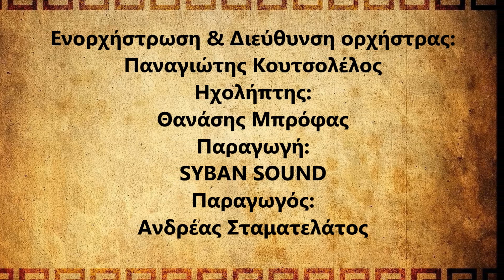Κώστας Καλλονιάτης ''Κάποτε ήμουνα βουνό''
Ερμηνεία: Κώστας Καλλονιάτης
Στίχοι: Κατερίνα Πετριανού
Από τον δίσκο ''Τα λαικά της καρδίας''
SYBAN SOUND - ANDREAS STAMATELATOS